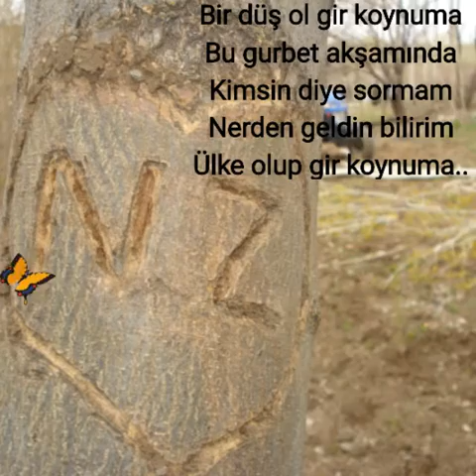LESAR & NURAL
Subject